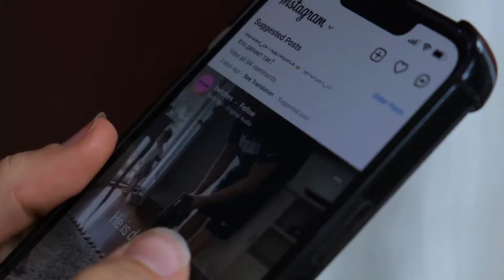Joshua Jackson and Lupita Nyong'o Confirm Romance With PDA Beach Day trendingnews Lupita Nyong'o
The owner of TrendingNow360 will not be liable for any errors or omissions in this information nor for the availability of this information. The owner will not be liable for any losses, injuries, or damages from the display or use of this information. We have made efforts to credit the source of the content used and encourage viewers to support the creators by visiting their websites or purchasing their works.
Lupita Nyong’o and Joshua Jackson were recently spotted enjoying a PDA-filled beach outing together, apparently confirming their romance. While spring hasn't officially sprung, Lupita Nyong'o and Joshua Jackson are springing ahead with their relationship.
Following months of speculation, it's time to put the rumors to rest because these two are dating. To bring in her 41st trip around the sun, the "Black Panther: Wakanda Forever" star was captured on a beach in Puerto Vallarta, Mexico with Jackson. In the images obtained by E! News, the duo are seen packing on the PDA.
For their sun-filled day on the beach, Nyong'o rocked a sexy pattern bikini, while the "Dawson's Creek" alum wore a pair of dark swim trunks.
In the photos, they are seen strolling on the sand while holding hands and smiling, and in another frame, the twosome are captured running into the waves together.
trendingnow360 Joshua Jackson and Lupita Nyong'o Joshua Jackson and Lupita Nyong'o Date Joshua Jackson and Lupita Nyong'o Confirm Romance With PDA Beach Day trendingnews # Lupita Nyong'o